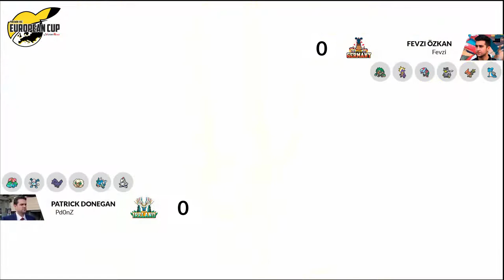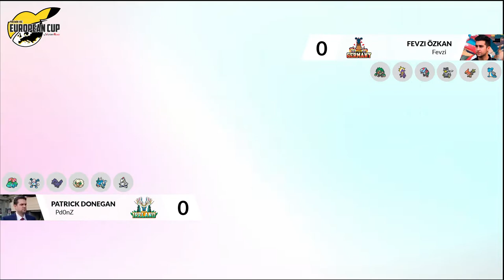Patrick Donegan [IE] vs Fevzi Özkan [DE] - Week 3 - 2020 Pokémon VGC European Cup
Watch Patrick Donegan (Ireland) battle Fevzi Özkan (Germany) on Week 3 of the 2020 Pokémon VGC European Cup presented by Victory Road.